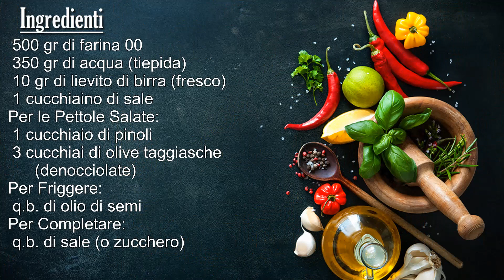PETTOLE PUGLIESI fatte in casa | Marianna Pascarella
Ricetta per preparare le PETTOLE PUGLIESI FATTE IN CASA! Le frittelle di pasta cresciuta, gonfie, morbide dentro e croccanti fuori. Ideali per tutte le occasioni, perché con un unico impasto è possibile realizzare sia la versione dolce che quella salata!
La pastella può essere arricchita con quello che si preferisce! Per la versione dolce io preferisco lasciarle neutre e ricoprirle poi con lo zucchero semolato. Per la versione salata invece mi piace arricchire la pastella con olive taggiasche e pinoli, per poi friggerle e aggiungere del sale in fiocchi solo dopo la cottura.

00:00 - INTRO
00:11 - PREPARAZIONE PASTELLA
02:17 - COME ARRICCHIRE L'IMPASTO
04:11 - COTTURA E CONSIGLI
11:14 - ASSAGGIO

✿ INGREDIENTI ✿
★ 500 gr di farina 00
★ 350 gr di acqua (tiepida)
Per la versione Salata:
★ 3 cucchiai di olive taggiasche (denocciolate)
★ 1 cucchiaio di pinoli
Per Friggere:
★ q.b. di olio di semi
Per Completare:
★ q.b. di sale (o zucchero)

Ti aspetto!
Marianna